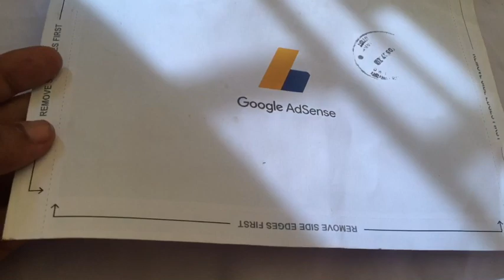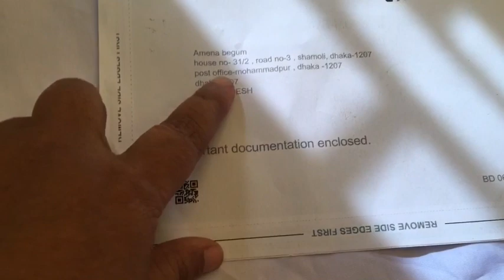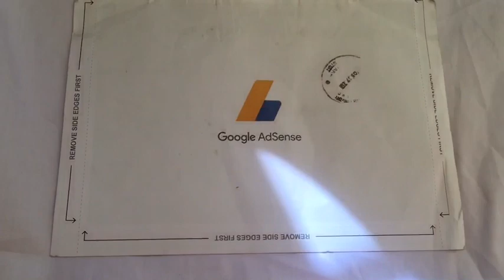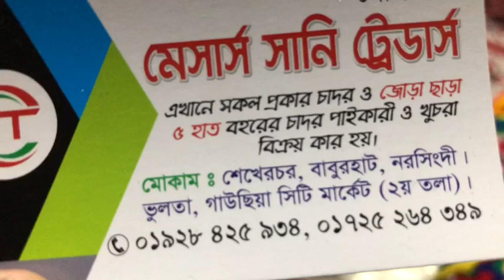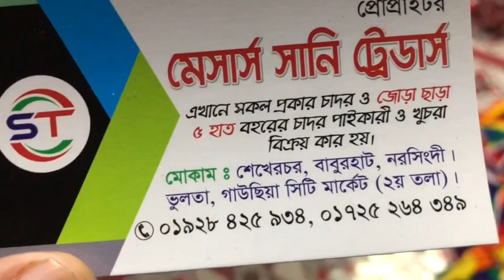ইউটিউব থেকে কি পেলাম এবং চাদর কিনুন পাইকারিদামে